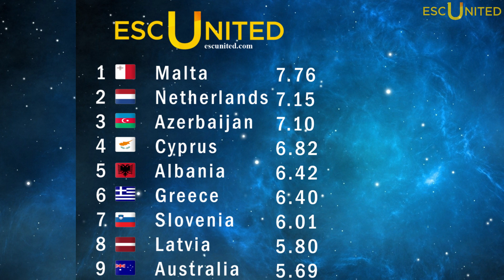Eurovision 2020 JURY: Azerbaijan - Efendi - Cleopatra | ESC United "Expert" Panel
Efendi was set to represent Azerbaijan in the Eurovision Song Contest 2020 in Rotterdam, Netherlands with the song Cleopatra.